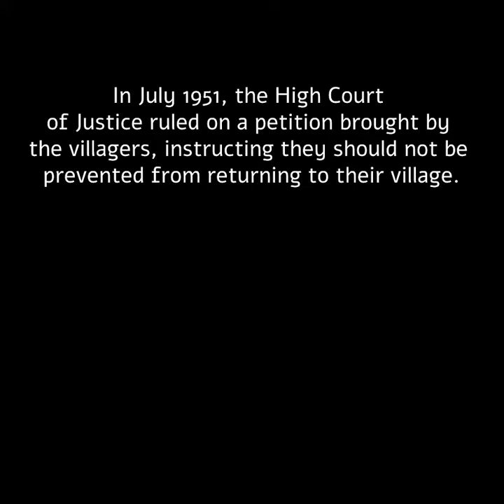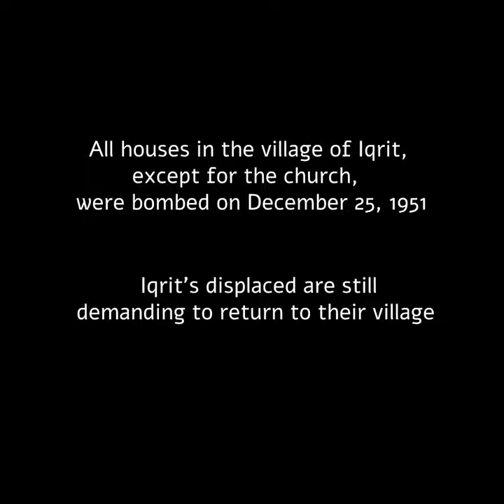Re: Demolition of the village of Iqrit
On December 17, 1951, a soldier from a Combat Engineering Corps Company showed up at an Israel Police station to secure accommodations for 18 soldiers. The accommodations were required in order to enable the military to blow up the houses of the Palestinian village of Iqrit. In October 1948, when the village was conquered, its inhabitants had been promised that they would return to their homes in no time.